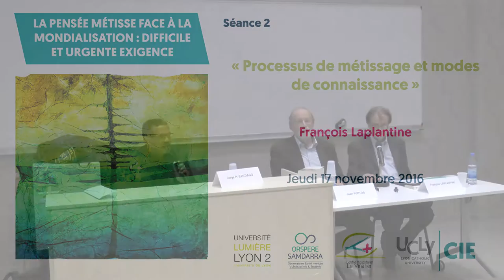Séminaire 2 - Processus de métissage et modes de connaissance - François Laplantine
2ème séance séance du séminaire de recherche La pensée métisse face à la mondialisation : difficile et urgente exigence - Jeudi 17 novembre 2016
Intervenant :
- François LAPLANTINE, professeur émérite d’anthropologie, Université Lyon 2